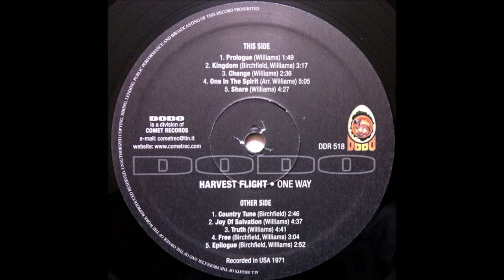Harvest Flight - 1971 LP: One Way - A4 "One in the Spirit"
Harvest Flight
LP: One Way
Released: 1971
Label: Destiny (D-3303-S)
Style: Country Rock, Hard Rock, Psychedelic Rock
Bass, Engineer – John Marston
Bass, Guitar, Vocals, Producer – Evan Williams
Drums – Ed Grell, John Benas
Harp – JoAnn Turousky
Organ, Vocals – Kerry Chester
Strings – Fred Field
Written-By, Arranged By – Harvest Flight

Recorded At – Living Sound Arcadia
Producer – Evan Williams
Engineer – Dennis Hardesty
Photography By – Paul Hanson
Includes an insert. 2 versions exist: one has a band-photo on back-cover...the other has individual photos of band-members (also on back-cover)

Tracklist
A1 Prologue
A2 Kingdom
A3 Change
A4 One In The Spirit
A5 Share
B1 Country Tune
B2 Joy Of Salvation
B3 Truth
B4 Free
B5 Epilogue